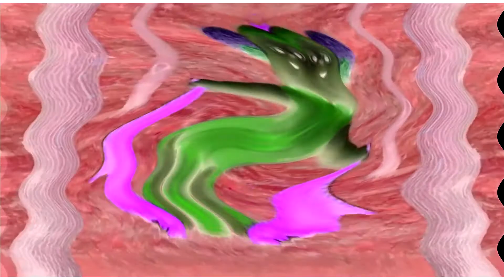Not Bad Animation Logos In G Major 30